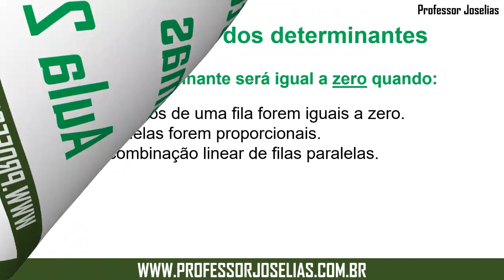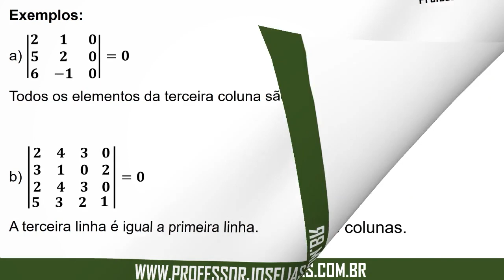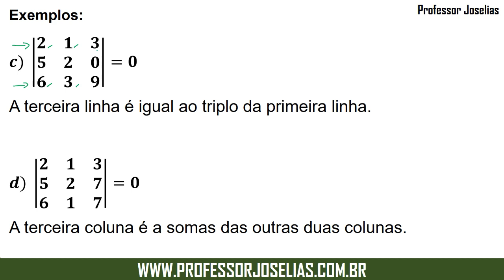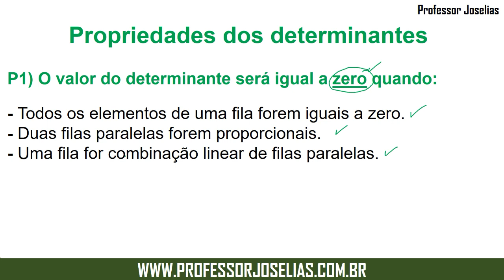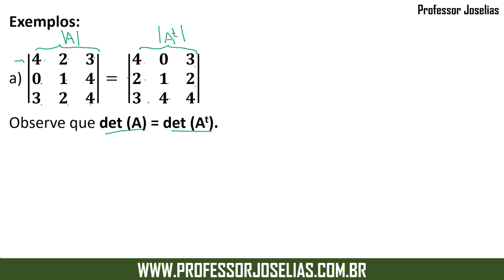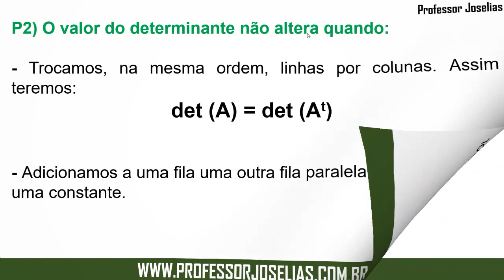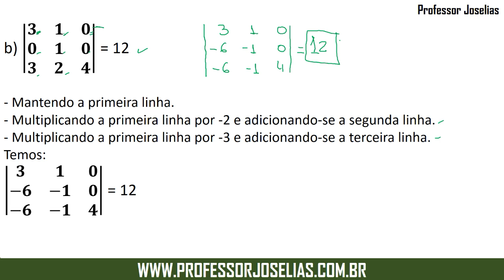Aula 25 - Matrizes, Determinantes - Propriedades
Baixe o material de apoio gratuito do curso de Matrizes e Determinantes em PDF no

Entre em contato com o professor Joselias e conheça os também os novos cursos online do professor Joselias.